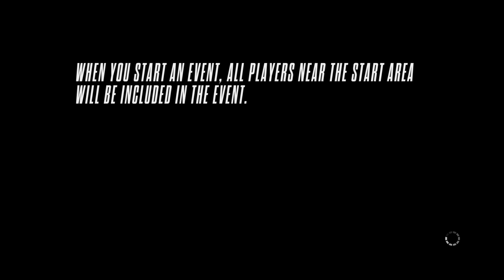Need for Speed Rivals HUNTING ONLINE COPS DOWN IN THIS LOBBY🤫